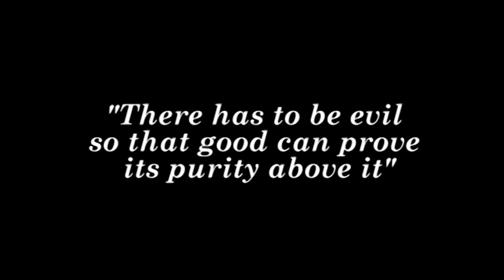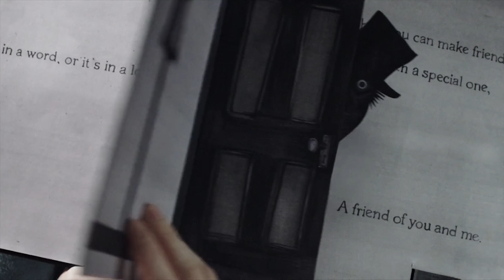Greatest Movie Villains | SUPERCUT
There has to be evil so that good can prove its purity above it.